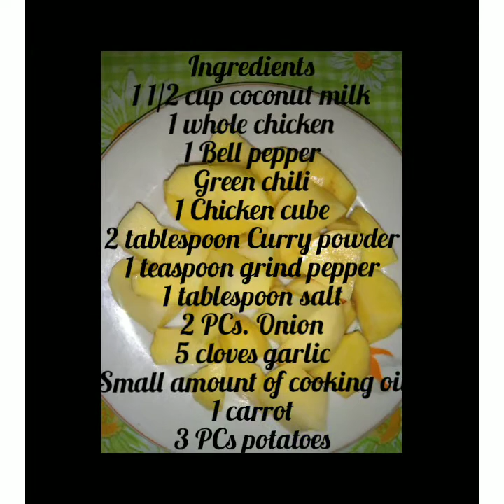CHICKEN CURRY | aila ideas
Ingredients
💚 2 onion
💚 garlic
💚 green chili
💚 1 teaspoon powder pepper
 💚 small amount of cooking oil